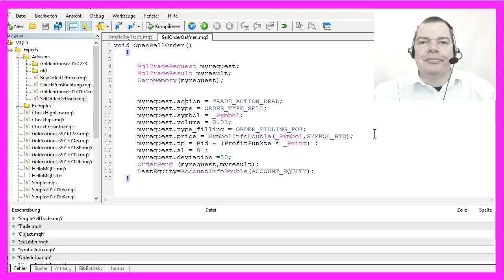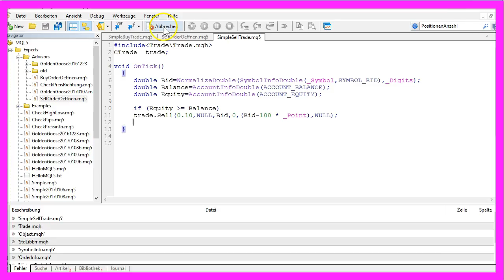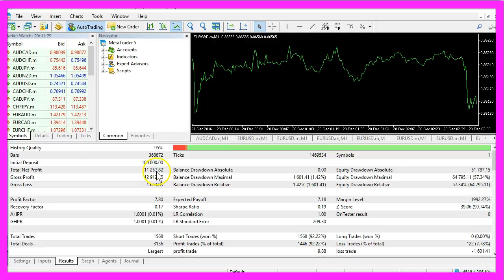MQL5 Tutorial - Simple Sell Trade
Introduction to Opening a Sell Trade in Early MQL5 (00:01 - 00:08)
Discussing how to open a sell trade in the early days of MQL5, focusing on the netting mode which allowed only a single position per currency pair.

Switching to Multiple Positions per Symbol in MQL5 (00:08 - 00:20)
Explaining the shift in MQL5 that now allows multiple positions per symbol and the process to do so with a simple expert advisor.

Creating a Simple Sell Trade Expert Advisor (00:20 - 00:32)
Demonstrating how to create a simple sell trade expert advisor, including setting up the basic structure and deleting unnecessary lines.

Importing MQH File and Setting Up a Sell Trade (00:32 - 00:49)
Instructions on importing an MQH file for creating a CTrade object and setting up the parameters for a sell trade.

Getting Bid Price and Account Details for Entry (00:49 - 01:00)
Steps to retrieve the bid price and account details, including balance and equity, to determine the entry point for the trade.

Executing the Sell Trade with Conditions (01:00 - 01:14)
Executing a sell trade with the condition that the equity is equal to or greater than the account balance, using a specific lot size.

Testing the Expert Advisor in Metatrader Strategy Tester (01:14 - 01:29)
Compiling the code and testing the simple sell trade expert advisor in the Metatrader strategy tester for the year 2016.

Observing the Trading Performance and Results (01:29 - 01:53)
Watching the expert advisor trade in fast mode and observing its performance, leading to the conclusion of the test.

Reviewing the Profit Results of the Test (01:53 - 02:05)
Analyzing the results tab to review the total net profit achieved by the expert advisor during the test period.

Creating multiple MQL5 trades for a single currency pair is now possible with Metatrader5 and the brand new MQL5 hedging mode. See how you can create a simple MQL5 sell trade EA within 5 minutes. Visit MQL5TUTORIAL.COM for more MQL5 Tutorials...

This is how you would have opened a sell trade in the early days of MQL 5. This is called the netting mode. Netting mode means that you could only open a single position for a currency pair but now it is possible to have multiple positions per symbol. So let's do that was a simple, click on New, Expert Advisor, call it simple sell trade, continue and delete everything about the OnTick function. You can also delete these two command lines and the first thing we need to do is to import an MQL file.
We do it with the include command, it’s the trade MQL file and it enables us to create a sell trade with the name trade. To create a selling position we first need to know about the bit price, and this is how we can get the bit price in MQL 5. To create an entry we will also need our account balance and the account equity. And we want to enter trade if the equity is equal or greater than the account balance. To do that we will use Trade.Sell, let's do it for ten micro lot, let's compile that code. Bring up the Meta Trader, go to the Strategy Tester and select the simple sell trade ex5 file.
We will trade the whole year 2016, and please enable the visible mode. Let's stop it and now it starts to trade and if the equity becomes greater than the balance it will open several positions. Okay I will switch to full speed now, let’s see how it performs. And now it should be finished soon. Okay this is it. Let's click on the results tab as far as it comes up. Here it is and we made total net profit of eleven thousand, two hundred and fifty seven bucks.